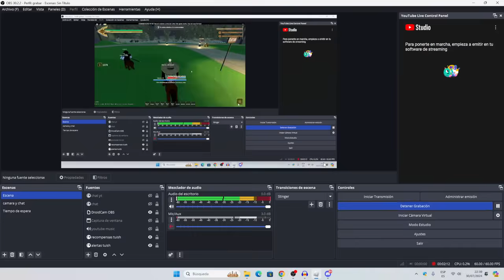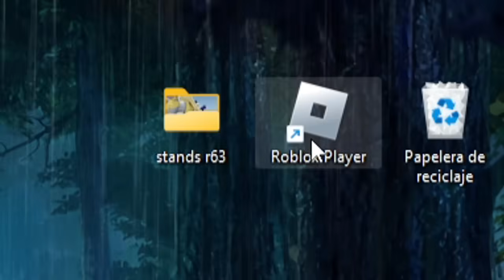EL REWORK DE STEEL BALL RUN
Sub to Madoss

👽👽👽 REDES 👽👽👽

00:00 Intro
00:26 Buscando servers
01:51 SBR
11:00 chota
11:38 la mejor jugada de yba
12:59 Opinión final
15:32 la mejor outro de yba
16:03 fr